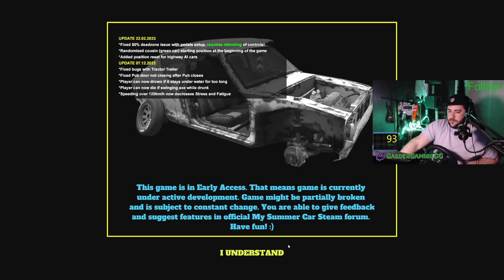Giving Teimo a ride home in My Summer Car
My Summer Car but Teimo is unconscious and needs help.